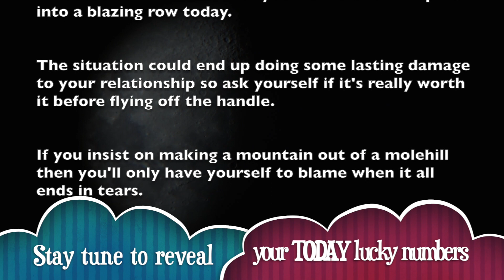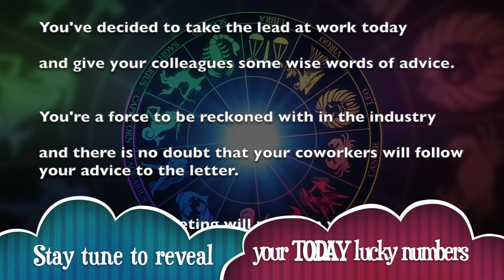Tuesday, August 20 : Sagittarius is on a lucky run || Today's Horoscope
_ Get your free Sagittarius horoscope and find out what the planets have predicted for your day, week, month and year.